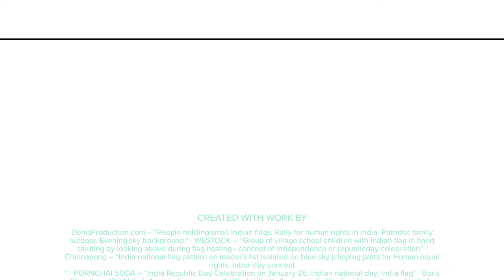like our national flag billows proudly in sky, may our endeavors take flight unwavering limits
As we gather to celebrate the 78th Independence Day, let us envision a future where our nation soars higher in the skies of success and prosperity, fueled by innovation and collaboration. At JSD Engineering Products Pvt Ltd, we stand at the forefront of this vision, engineering solutions that propel industries forward while creating pathways for growth and development. Just like our national flag billows proudly against the azure sky, may our endeavors take flight with unwavering determination and creativity. Each product crafted at JSD is a testament to ingenuity—a symbol of resilience as robust as our spirit—ready to navigate challenges and seize opportunities that lie ahead. Together, let's harness that entrepreneurial fervor to build bridges between aspirations and achievements, ensuring that every challenge transforms into a stepping stone toward excellence on this momentous occasion!